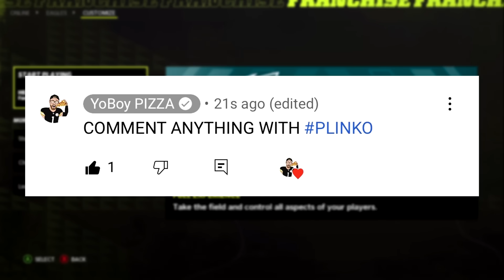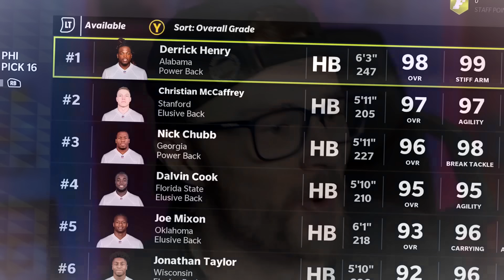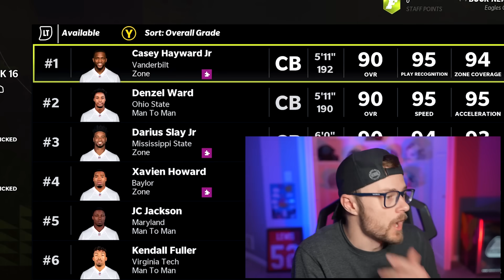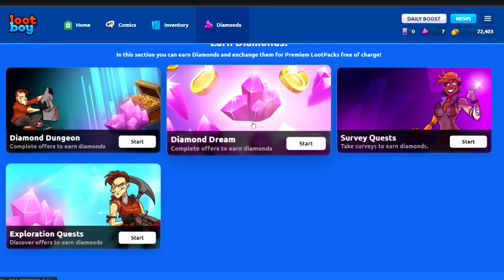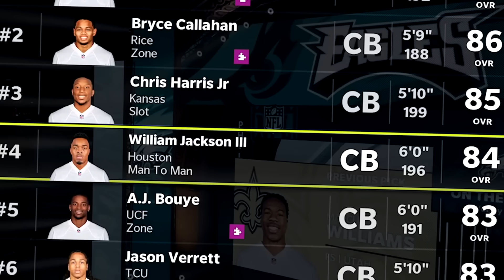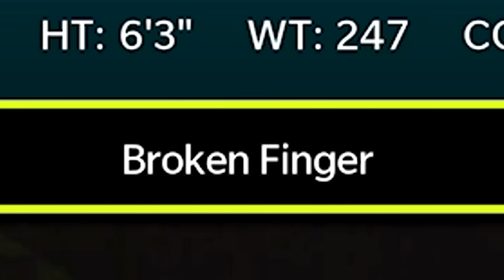I Started the Biggest Franchise Series that Has Never Been Done Before.. #1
Check out LootBoy and use code 'yoboy-01' for a free community pack!